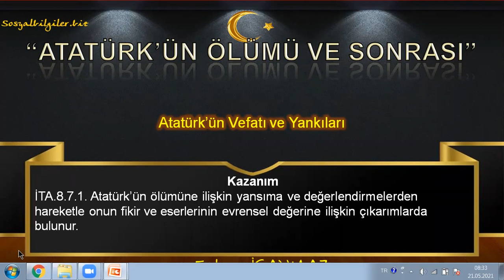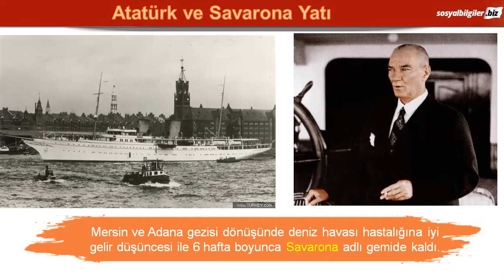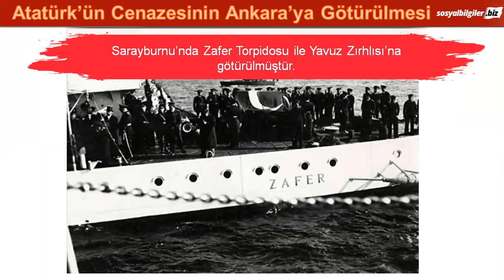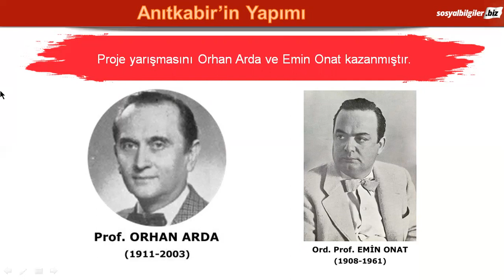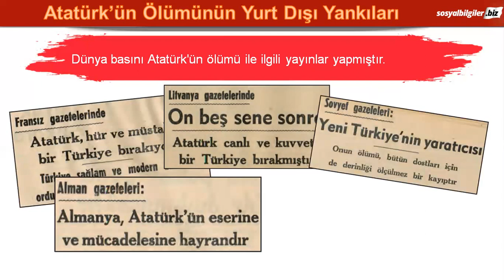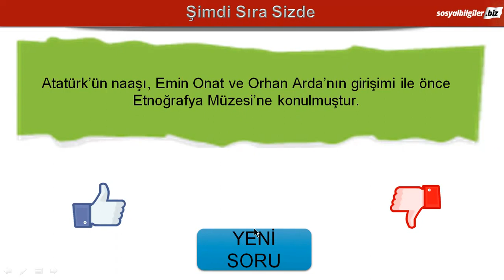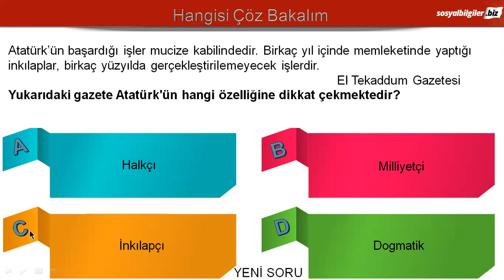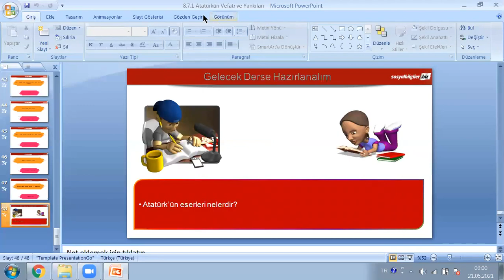Atatürk Vefatı ve Yankıları İnkılap Tarihi 7 Ünite